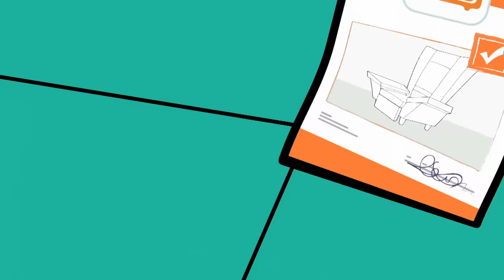Stinky Teddy | Funny Mr Bean Clips | Mr. Bean Animated | Season 3 | Mr Bean Cartoon World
Funny Mr Bean Animated Best Moments, follow more!